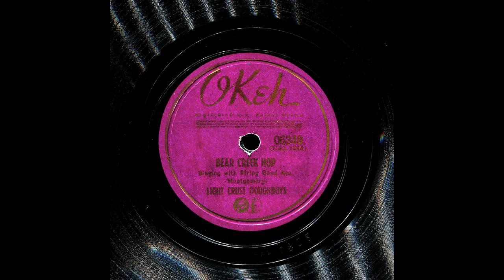Bear Creek Hop by Light Crust Doughboys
I got this 78 today and laughed when I heard the lyrics. American screwball humor is wonderful. "Kick your heels up past your head, break your neck, fall down dead" is one of the lyrics in this song. :D